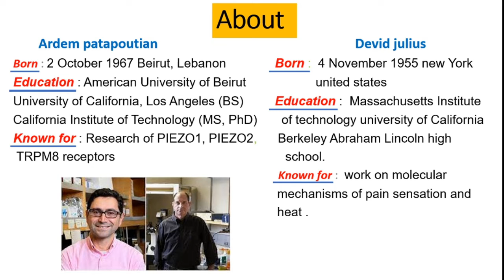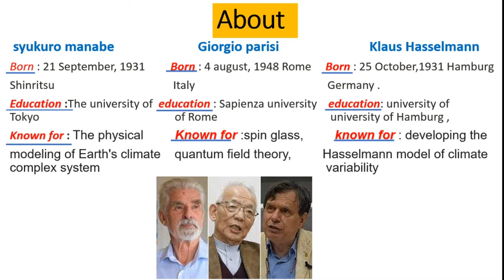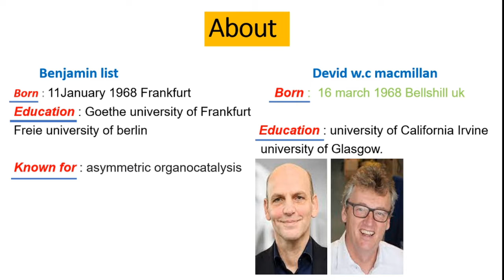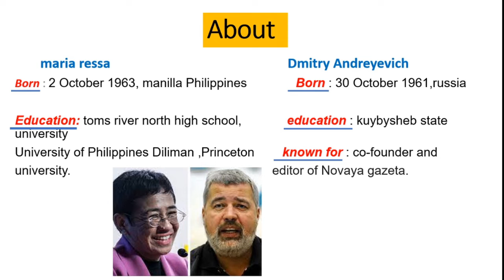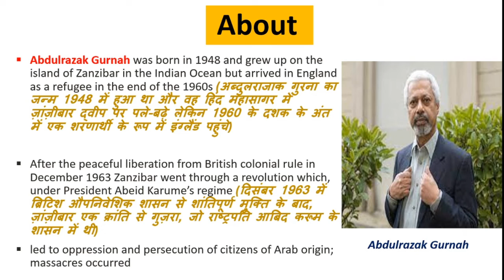Complete Nobel Prize winner list 2021 || current affairs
Complete Nobel Prize winner list 2021 Nobel puraskar for all important compitive exam